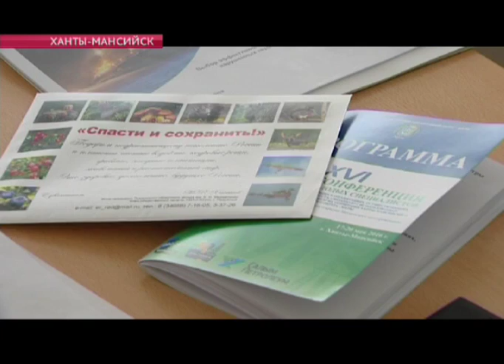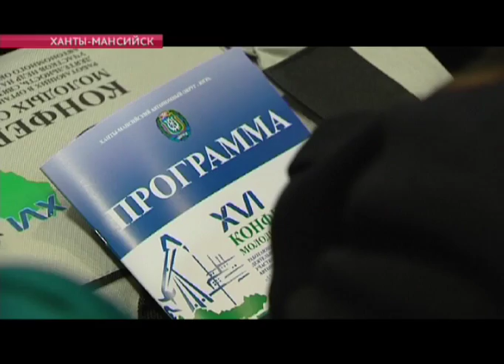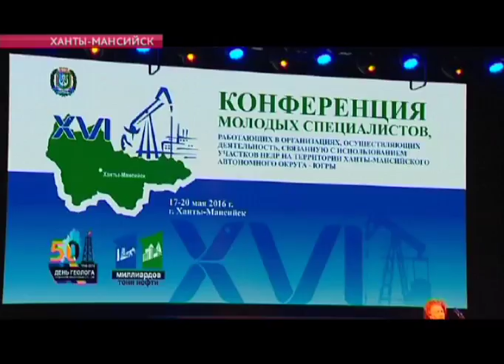СПД на конференции молодых специалистов в Ханты-Мансийске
Сотрудники компании «Салым Петролеум» приняли участие в XVI Конференции молодых специалистов, прошедшей 18-19 мая 2016 года в Ханты-Мансийске.